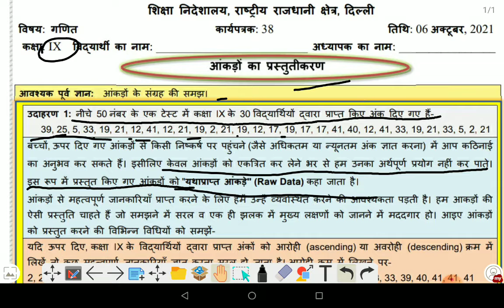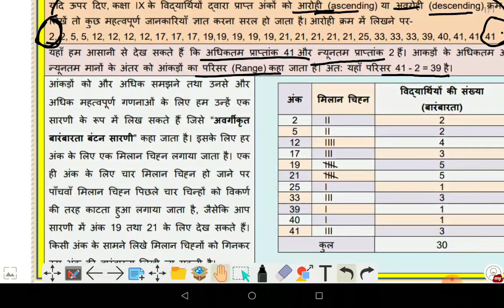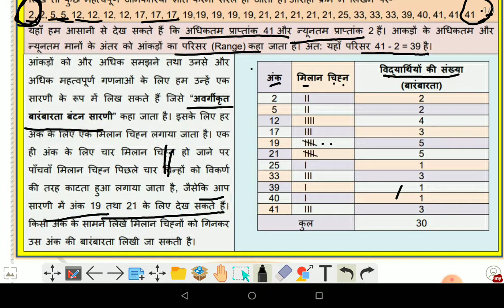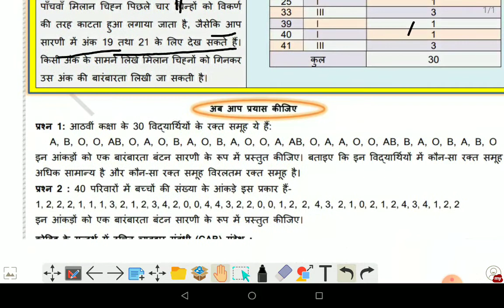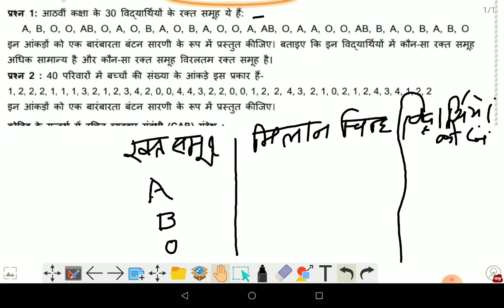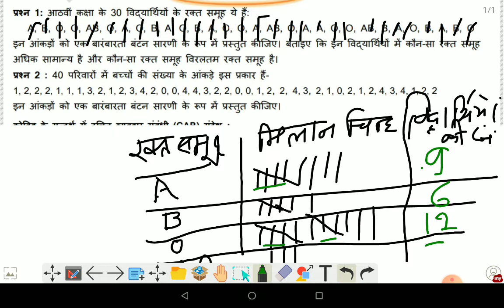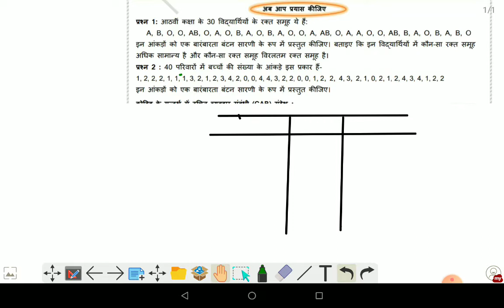class 9 math doe worksheet 38 in hindi By Amar nath jha/6-10-21